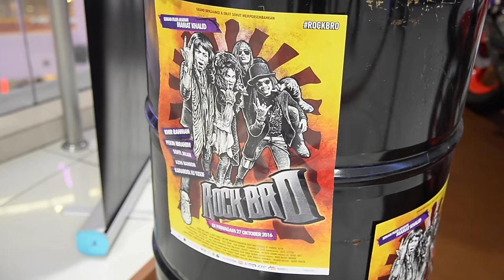JOM KE PANGGUNG : FILEM "ROCK BRO"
Eksklusif Filem Rock Bro! Kembali Ke Pangkal Jalan memaparkan kesukaran zaman rock di Malaysia sekitar awal tahun 1990 melalui penceritaan lawak jenaka dan drama kehidupan.

Nantikan filem Rock Bro! yang bakal menggegarkan pawagam seluruh negara bermula 27 Oktober 2016.